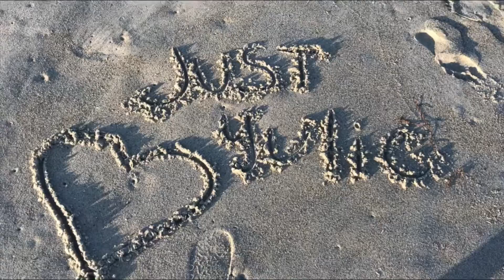Come To The Beach With Me